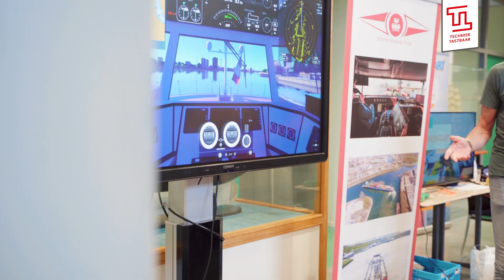Techniek Tastbaar Harlingen 2023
Met maar liefst 1250 bezoekers was Techniek Tastbaar Harlingen een geslaagde en informatieve dag! Wij kunnen niet wachten tot de volgende editie! Enthousiast geworden na het zien van deze video? 3 november zijn we te vinden in Lelystad, Apeldoorn en Hoogeveen!